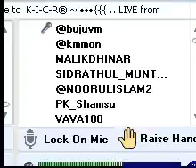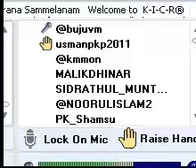KICR Live October 24 2011 Pookipparamb 01.mp4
Live cast from Kottakkal Pookipparamb held in KERALA-ISLAMIC-CLASS-ROOM on October 24 , 2011 സി . എച്ച് ഹൈദ്രോസ് മുസ്ലിയാര്‍ അനുസ്മരണ സമ്മേളനം